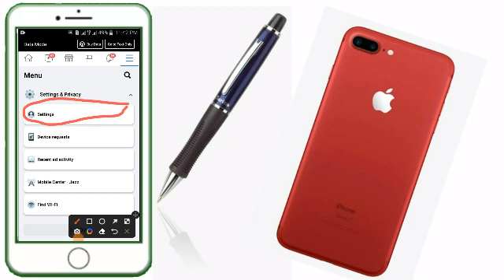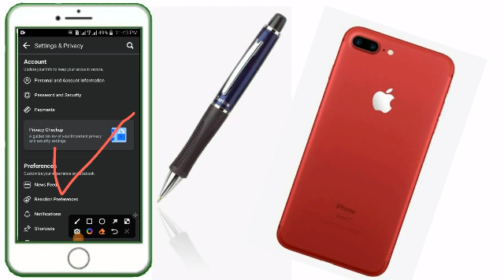Facebook dark mode kare video in binyamin khan skills